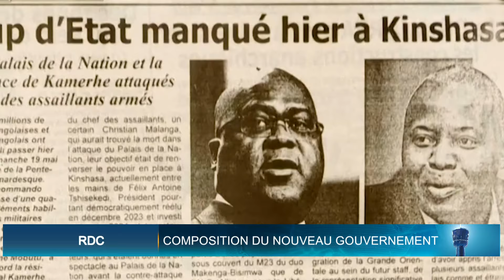Le Flash de 10 Heures de RTI 1 du 29 mai 2024 par Abdoulaye Koné